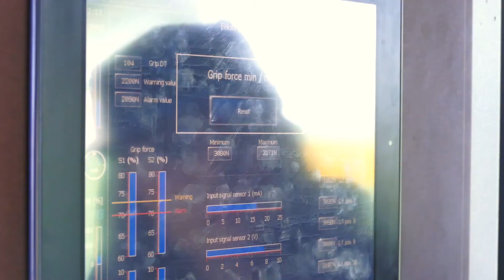Rise Up Challenge 2022: WinSport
A good lift mechanic is hard to find. Leitner-Poma of America wants to help the industry rise up to the challenge of supporting the next generation of lift mechanics.

Six lift maintenance up-and-comers and teams were chosen to create a video for the 2022 Rise Up Challenge and one winner will walk away with an education grants valued at $3,500, courtesy of Leitner-Poma of America.